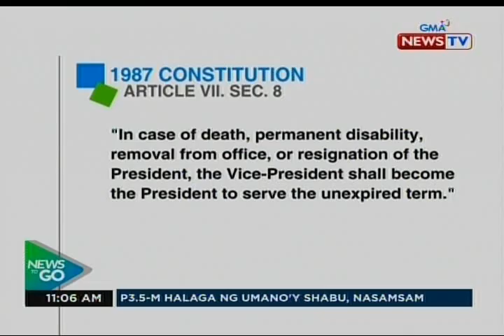NTG: Vice Pres. Robredo, nilinaw na handa lamang siya at hindi sabik na palitan si Pres. Duterte...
NTG: Vice Pres. Robredo, nilinaw na handa lamang siya at hindi sabik na palitan si Pres. Duterte sakaling magtatag siya ng revolutionary gov't